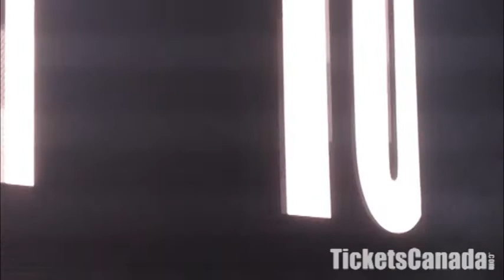Watch The Throne Otis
Jay-Z and Kayne West performing at the ACC Toronto 2011. Was A Great Live Concert Especially Jay-z. Was A Little Weird Seeing Kayne In A Skirt. All Around Great Songs Played, Most From "Watch The Throne" But Jay-Z Did Do Some Of His Solo Songs Also Which Was Great.
Watch The Throne Live At The ACC Toronto
Presented by TicketsCanada.com
Did you go? Tell us about it!